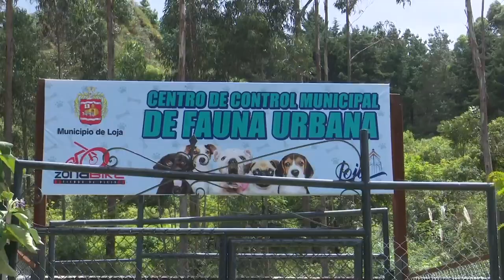ADOPCIÓN DE CACHORRITOS EN EL CENTRO CANINO DE LOJA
Loja | Te invitamos a adoptar hermosos cachorros que están esperando por ti en el CentroCanino. 🐶